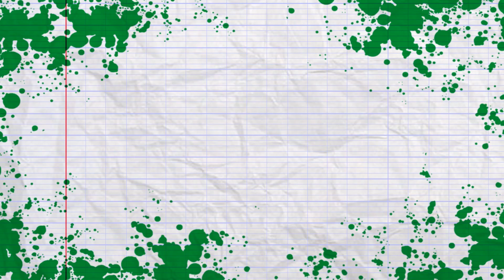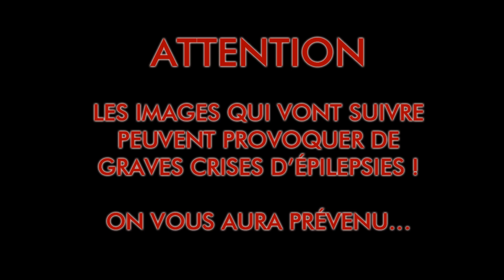Nasty Guardian Sailor Moon Acte 5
NASTY GUARDIAN SAILOR MOON ACTE 5 - La belle et le bouffon - La nouvelle elle fait trop peur !
(Sous-titres disponibles : français, anglais)

Un clodo saltimbanque fait tourner la tête des bécassines du coin ! Même Makoto, nouvelle élève et grosse bourrine en manque de romance, semble tomber sous son charme…

Date de sortie : juin 2023
Durée : 16 min 17
Réalisation et montage : Albaran
Scénario : Albaran, Lorma
Musiques : Opra Music
Doublage :
- Albaran
- Lorma
- Mû
- Saru
- Sailor Lilith

ATTENTION ! Ceci est une parodie réalisée par des fans de l’œuvre originale.
NASTY GUARDIAN SAILOR MOON ACT 5 - Beauty and Buffoon - The new girl is too scary !
(Subtitles available : French, English)

An acrobatic tramp turns the heads of the local naive schoolgirls ! Even Makoto, rough new student girl in need of romance, fall under his spell...

Release date : June 2023
Duration : 16 min 17
Production and editing : Albaran
Screenplay : Albaran, Lorma
Dubbing :
- Albaran
- Lorma
- Mû
- Saru
- Sailor Lilith

WARNING ! This is a parody made by fans of the original work.